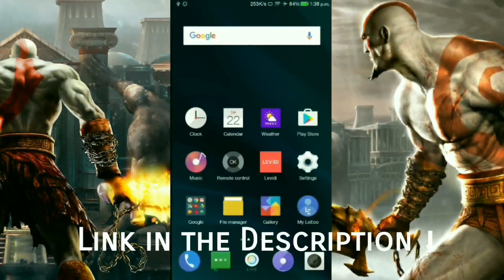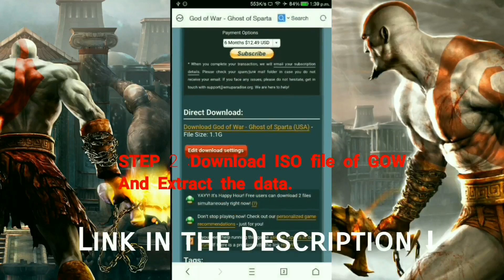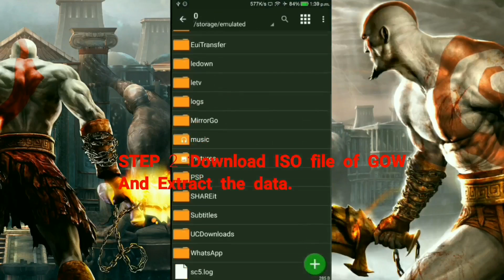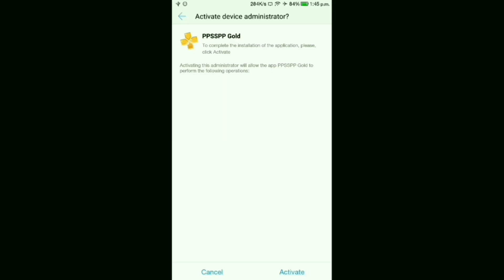God Of War Ghosts Of Sparta Complete Game 100% working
Hi Guys
Today I'm going to show you how to download God of War : Ghost OF Sparta  on android (100%) working
First step :

Third step :
After download , extract the data in your phone , and then go to PPSSPP .
AND ENJOY :) ITS DONE

Log on to our website for latest blogs and videos. Stay connect